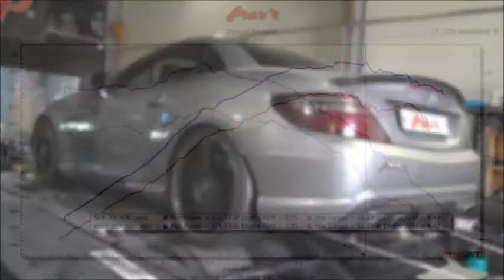2012 Mercedes - R172 SLK55 AMG Mar's ECU Tune Dyno Test 371WHP